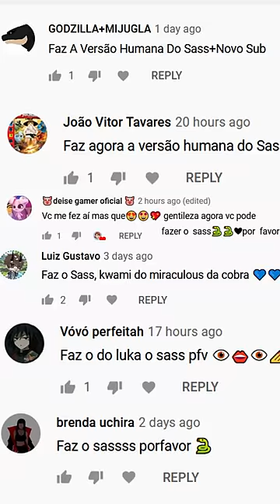Versão humana dos kwamis! - SASS 🐍 #10 !SE INSCREVE!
ILLUMIRO!